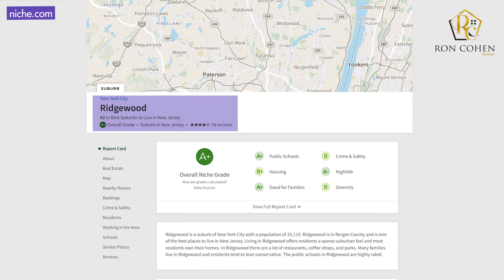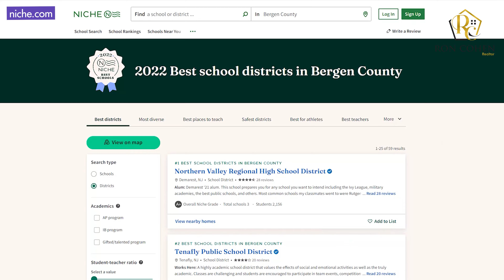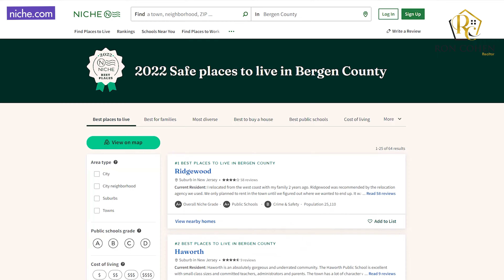Breaking Down Ridgewood NJ - Town Tour - Everything You Need To Know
Let’s say it out loud….
Ridgewood is the best town to live in Bergen County …
and also the 2nd best town to live in the whole of state of NJ .
Ridgewood is located in between Routh 17 and Route 206 with easy access to NYC.
Ridgewood is fairly a big town with 25,000 residences.
Because of its size there are 7 deferent neighborhoods in Ridgewood, it does not matter what is your preferences you will find a neighborhood that will fit you.
Town Type:
For many people Ridgewood is a unique blend of city and the suburb  Where the downtown hustle and bustle of local restaurants and businesses in the village square, seamlessly blends into the way of life of its bucolic residential neighborhoods and homes.

Home Style Type:
When it comes to homes styles, Ridgewood has many historic properties still standing today.
In Ridgewood you can find variety styles of homes :
Victorian homes built on the late 1900’s, cape cods homes, Tudors homes and new construction homes.

Commute :
Ridgewood is located about 20 miles away from NYC and  is known for being one of the best commuter towns to NYC in Bergen county.
There is train to the NYC form the Ridgewood train station you can ride to Secaucus Junction and switch there to one of the other train lines that will lead you to the city or ride all the way to Hoboken and take the path to midtown Manhattan.
If you commute by car, it should take you around 45 Minutes depends on the time of the day.
You can also commute by bus directly to Port Authority, the commute time is around 50 minutes depends on the time of the day.
Ridgewood is also located 25 miles away from the Newark international airport.

Schools:
Ridgewood school district is the 3rd best school district in Bergen county and the 7th best school district in the whole state of new jersey.

Parks
There are more than 127 acres of parkland in Ridgewood.
Few of the best ones are:
Graydon Park- located between Linwood and
North Maple Avenues, you can find there swimming pool that you can swim there during the summer .
The park also has baseball fields and soccer fields, this is a great time to spend with the family specially during the spring and summer time.
Another great park is Citizens Park – located right by the George Washington middle school, its great park with soccer fields in baseball fields.
Another great park is the Ridgewood Duck Pond and that located by Ridgewood Ave & Pershing Ave.
This park is part of the Saddle River County Park system.
In this park you can seat on a bench by the pond, you can go for a walk or run on large paved path that goes all the way to Saddle River and there is also a great dog park there.

Downtown area and Food Scene:
The main downtown of Ridgewood is called the village square with everything you can ask for,
From business, top rated restaurant, local bars and shopping.
Many of Bergen County residence are comes over to Ridgewood to enjoy a day or night out.
The main locations for shopping and dining are:
East Ridgewood Ave
Oak St
Chestnut St
And South Broad St
Raymond’s at the corner of Oak St and E Ridgewood Ave a great upscale diner where you can get breakfast lunch and dinner.
And Office Tavern and grill located on Chestnut St  a place that serve a American cuisine including large selection of  craft beers.

Big retail stores:
There are no big buck stores in Ridgewood, however there plenty of them in just a short ride of less than 15 minutes.
Target, Whole foods, Home Depot, Ikea and many more.
There are 3 great malls as well:
America Dream Mall, Riverside mall, Garden State Plaza mall and the Paramus outlet.

Crime Rates:
Another home run here …
Ridgewood is rated as the safest town in Bergen county with almost no crime at all .

Average sold homes price:

Now with all the good things about Ridgewood let’s talk of how much it will cost you to live there.
The Average home sold price in Ridgewood is $1,070,000.
Its not going to be cheap to live in Ridgewood.

Real Estate Taxes:
The tax rate in Ridgewood is 2.7%.
On Average, each homeowner in Ridgewood pays around $19,000 in property taxes every year, not low at all.
With all the good stuff that your getting in Ridgewood its definitely worth it.